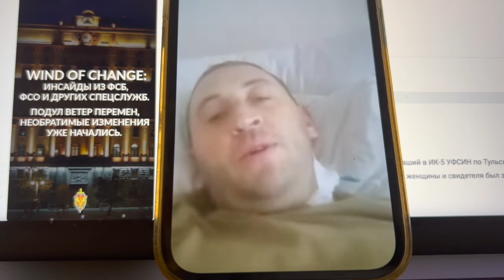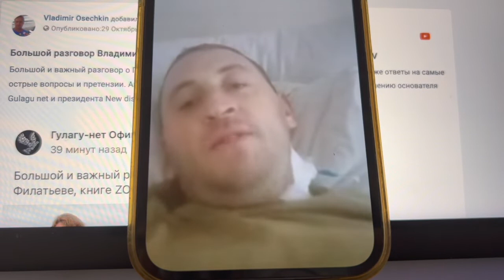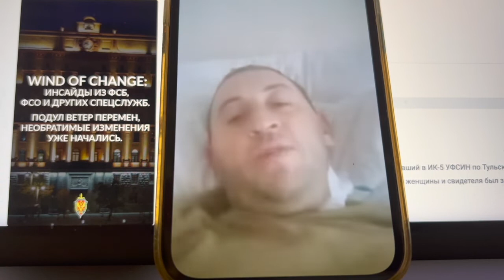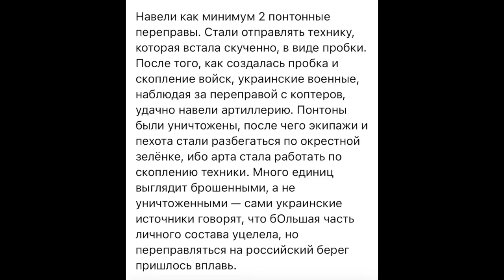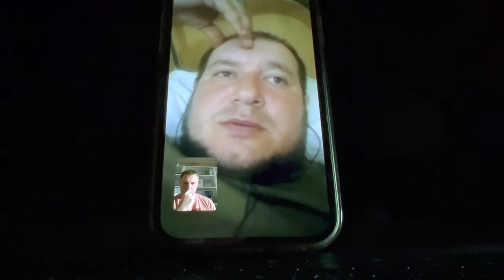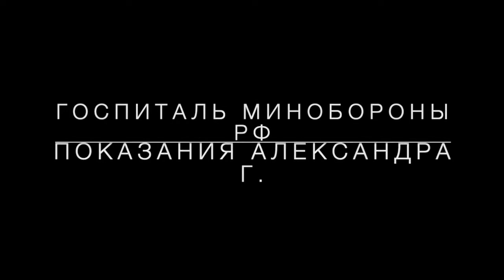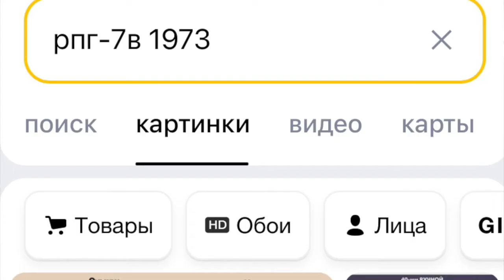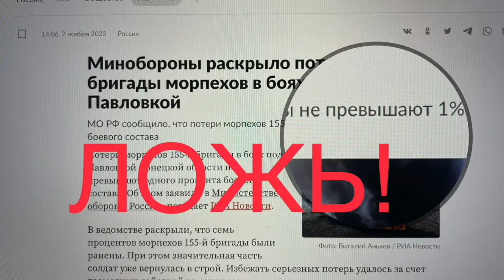Владимир Осечкин. Раненые мобилизованные 155 бригады разоблачают ложь МО РФ (2022) Новости Украины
Владимир Осечкин и канал @MrGulagunet представляет уникальное расследование и разоблачает фейки и ложь министерства обороны РФ, которое 7 ноября распространило информацию, что якобы всего 1% погибших среди личного состава 155 бригады морской пехоты Тихоокеанского флота Минобороны РФ — рядом с Павловкой, Донецкой области. Раненые мобилизованные разоблачают ложь МинОбороны РФ и рассказывают об огромных потерях 155 бригады. Основатель правозащитного проекта Gulagu net Владимир Осечкин при участии журналиста NYT — смог опросить целый ряд раненых солдат в военных госпиталях в Ростове, Тамбове и Московской области. В этом 2-часовом видео уникальные кадры с места событий, а также искренний рассказ мобилизованных в сентябре жителей Дальнего Востока, которых по указанию диктатора Владимира Путина отправили в бой без полноценной подготовки, современных дронов, биноклей, карт, тепловизоров, вручив им автоматы 1962, 1968 и 1970 годов выпуска, а также гранатомёт 1973 г.в. эпохи Леонида Брежнева. В этом видео подробные и последовательные показания пострадавших от преступных действий командования и руководства МинОбороны, которые рассказали правозащитнику и американскому журналисту страшную правду о гибели на их глазах в считанные дни 28-31 октября сотен сослуживцев из числа мобилизованных.